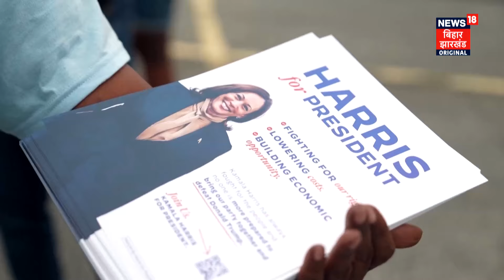US Election 2024 : कैसे होता है America में राष्ट्रपति चुनाव ? | US Presidential Election | N18G